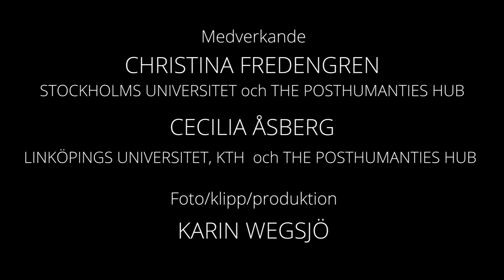Funderingar vid ett plastberg. Forskarna Christina Fredengren och Cecilia Åsberg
Christina Fredengren är docent i arkeologi och Cecilia Åsberg professor genus, natur och kultur. Här pratar de om miljöhumaniora, tid och sopor.